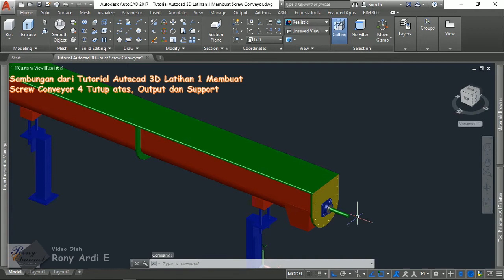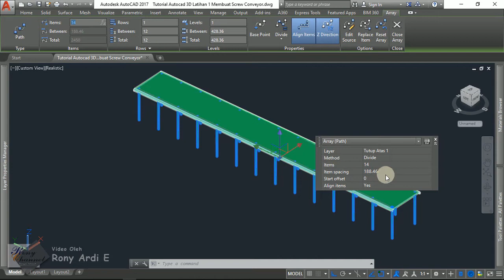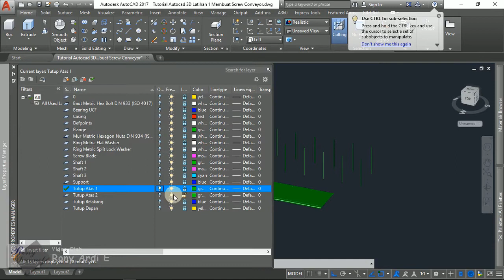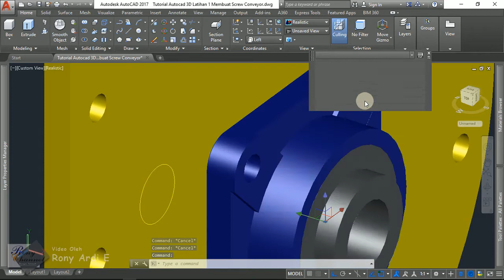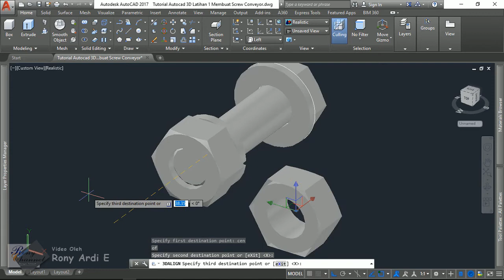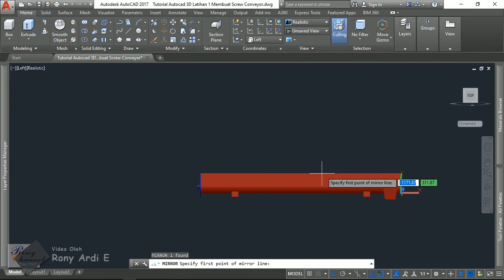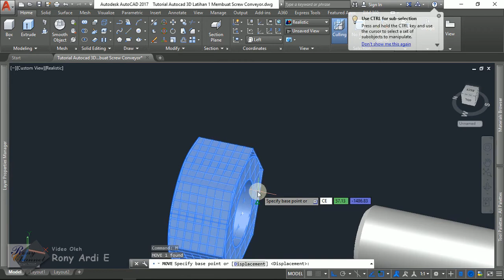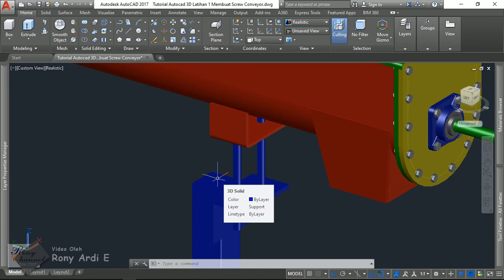Tutorial Autocad 3D Latihan 1 Membuat Screw Conveyor 5 memberi detail Baut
Autocad Tutorial menggambar 3D Screw Conveyor dari awal sampai dengan breakdown drawing

Link Keseluruhan Per Part